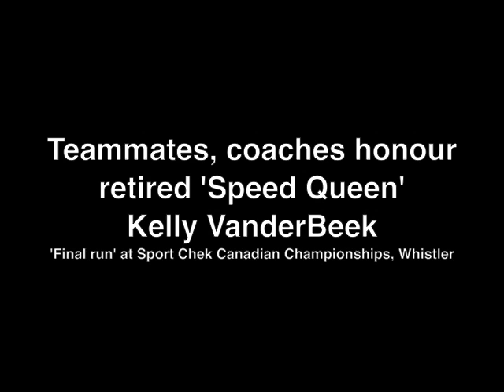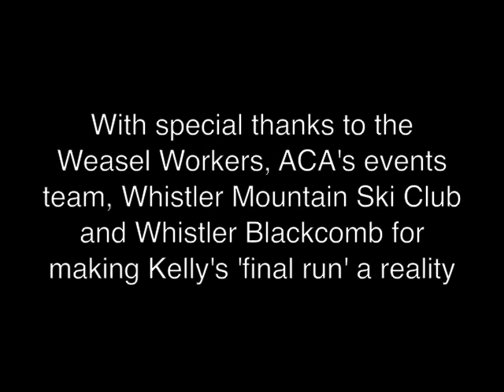Kelly VanderBeek's farewell run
With apologies for some shaky video, here's a look at Kelly VanderBeek's farewell run, which took place after the ladies' super-G at the Sport Chek Alpine Canadian Championships in Whistler, B.C., on March 25. Kelly's teammates honoured her in Whistler after she retired from ski racing in January.